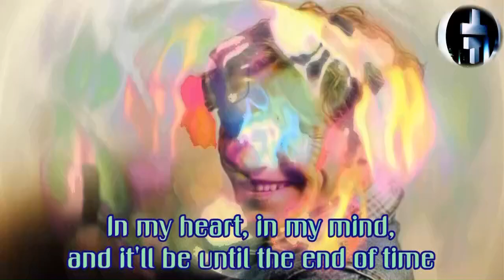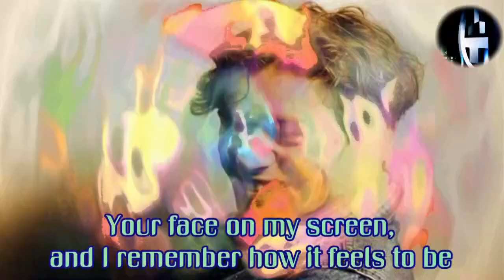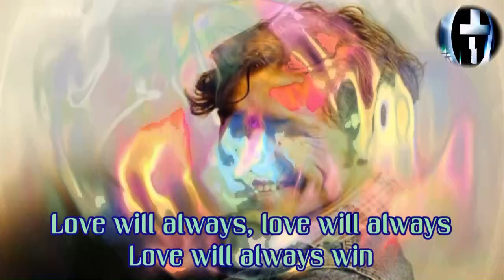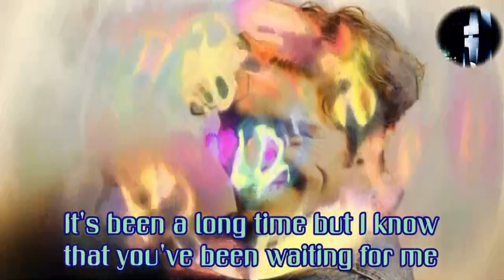Take That - Spin (Instrumental + Lyrics)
Hard day, long road, a lot of time tryna make it gold
So far from home, I can't remember where I left my soul
If I'm here and you're there, I got a picture of you everywhere
In my heart, in my mind, and it'll be until the end of time
Face down like a domino, in a place I will never know
Sometimes yeah you need to go, yeah you need to go
Where the river runs home

Countin' up the days and the ways I'm gonna make it happen
I feel the walls are tumbling, I see the doors are opening
It's been a long time but I know that you've been waiting for me
And the world will always spin 'cause love will always win
Love will always, love will always
Love will always win

I live up in my dreams, gotta rule, gotta play the scene
Your face on my screen, and I remember how it feels to be
You're mine, our lives, I couldn't get better if I tried
I'll run, jump heights just to make it back by your side
Grey sky and I feel the cold, another pain in another club